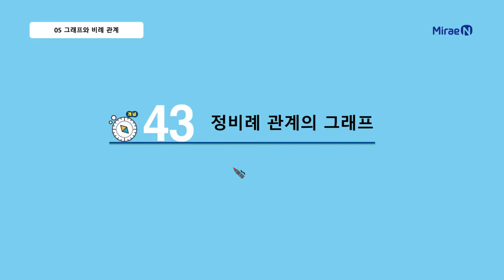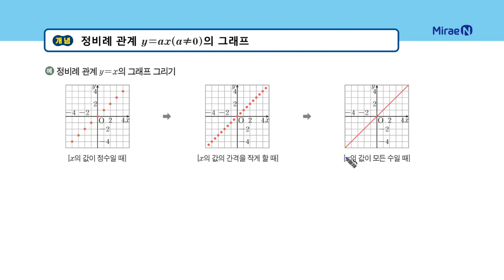올리드 중1상 5단원 43 정비례 관계의 그래프_일타강사 장이지쌤 직강